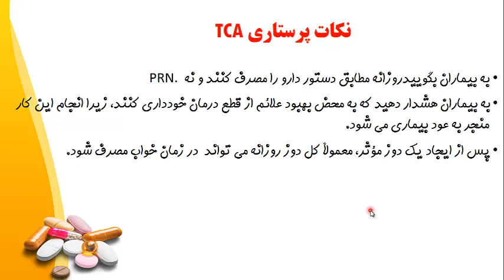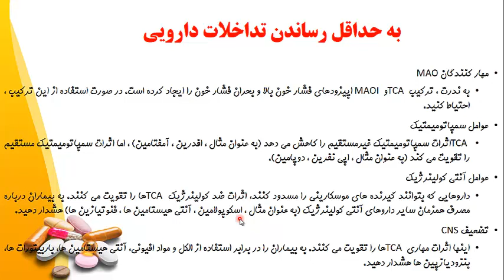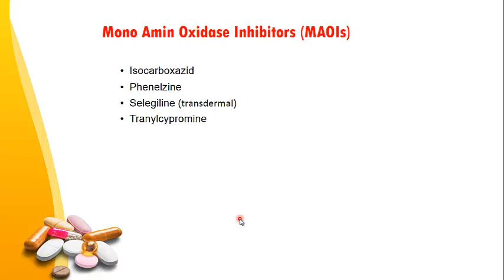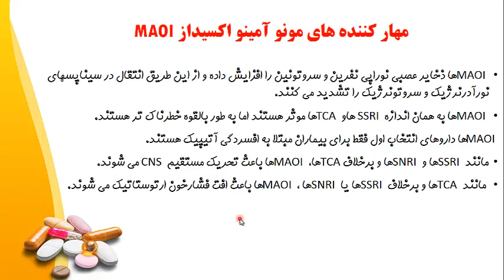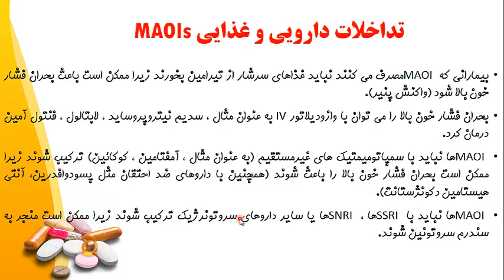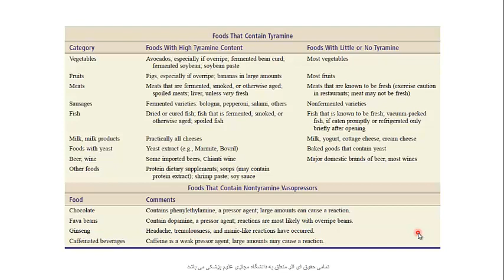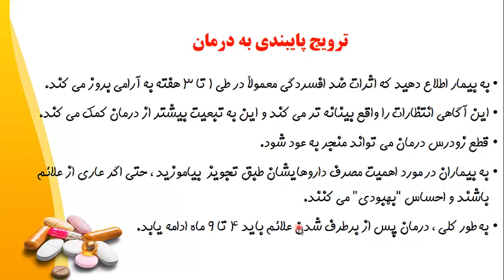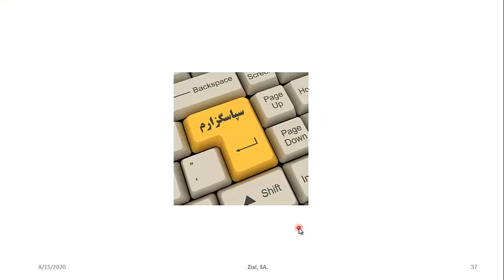جلسه 29 دوره جامع فارماکولوژی پرستاری | مبحث : دارو های ضد افسردگی (بخش دوم)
👨‍🏫 مدرس : استاد سید علی ضیائی (عضو هیئت علمی دانشگاه علوم پزشکی شهید بهشتی)

🎥تمامی ویدئوهای دوره جامع فارماکولوژی با تدریس اساتید دانشگاه علوم پزشکی شهیدبهشتی تهران در همین کانال یوتیوب قابل دسترسی می باشد. (در Playlist فارماکولوژی =